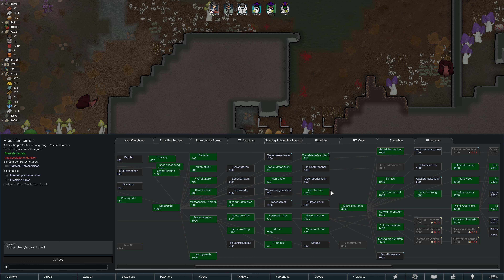RimWorld Höhlenlande-59 - Stahl muss ran